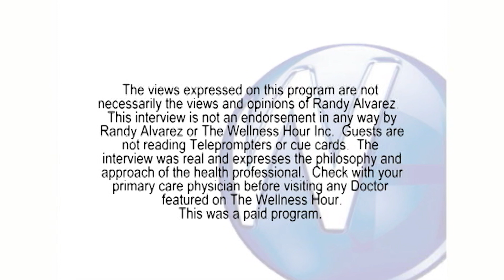Full Mouth Reconstruction with South San Francisco Endodontist Dr. Angela Leung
Randy Alvarez, host of The Wellness Hour, interviews South San Francisco Endodontist Dr. Angela Leung.